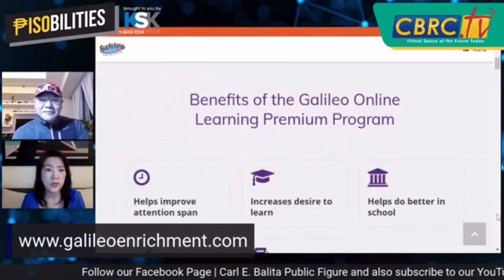FIGHT COVID LEARNING LOSS!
Learn more with After School Enrichment Program and how was ONLINE Schooling amidst pandemic with Galileo Online Learning Program